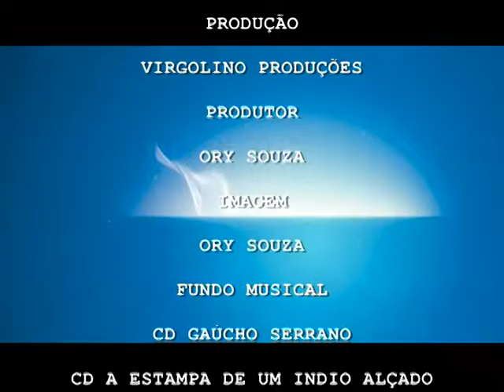Devon 38-Ory Souza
Trabalho realizado por Ory Souza em Rio Grande do Sul, Brazil. Na introdução ele aparece sentado ao lado do fogo de chão, tomando chimarrão bem ao estilo que foi criado. Na sequencia ele destaca manejo do rebanho